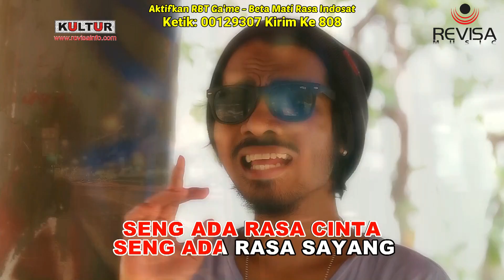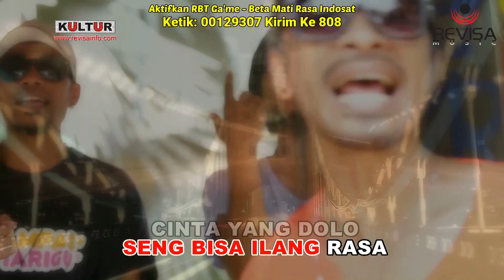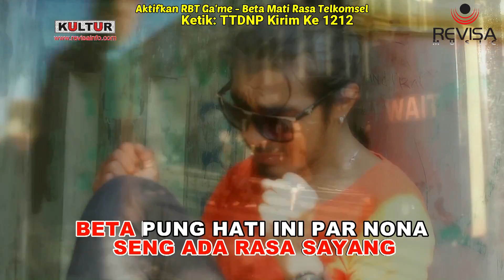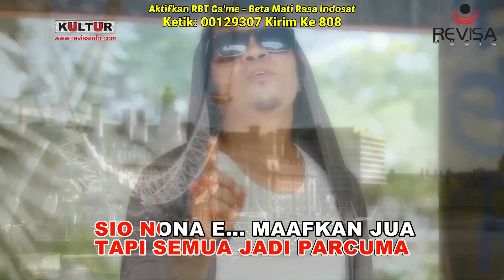GA'ME - BETA MATI RASA // Lagu Ambon Populer (Official Music Video)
Title : Beta Mati Rasa
Artist : Ga'me
Composer : Sarman Wala
Published By Revisa Music

Aktifkan RBT "Ga'me - Beta Mati Rasa"
Telkomsel : Ketik TTDNP Kirim Ke 1212
XL : Ketik 10366635 Kirim Ke 1818
Indosat : Ketik 00129307 Kirim Ke 808